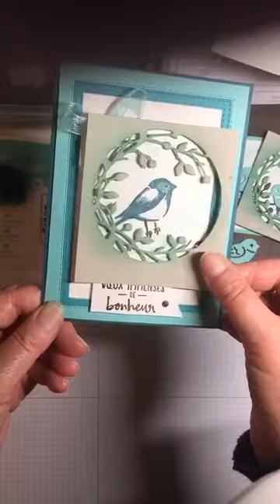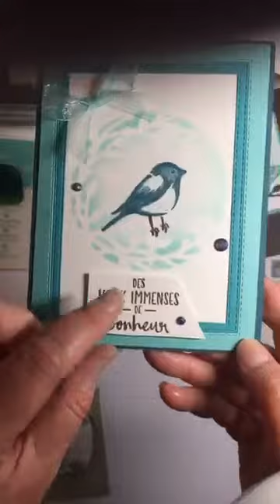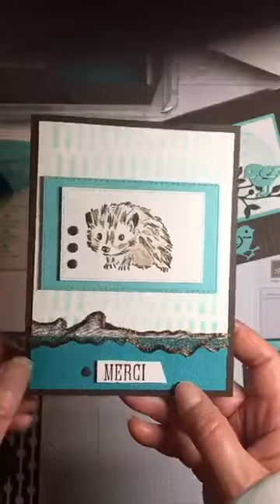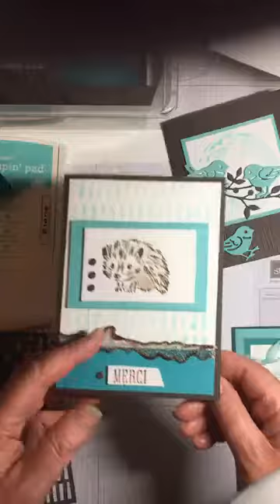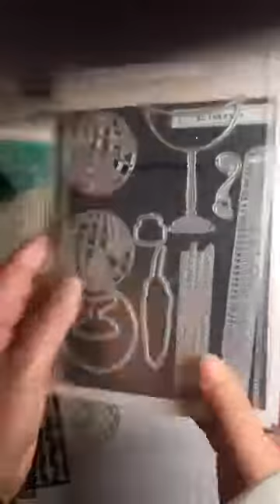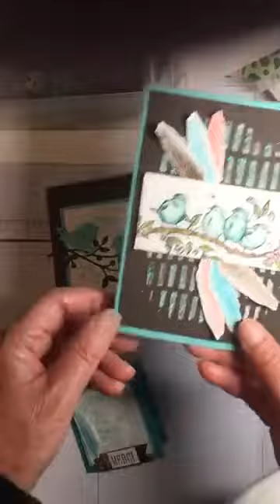Défi 10 - Technique Masque ou pochoir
La technique de Masque (ou de pochoir) est très intéressante pour se démarquer.
Produits utiisés - Stampin'Up!
Scrap et carterie en folie